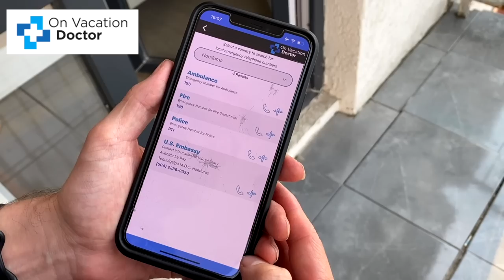Riding to GUATEMALA'S LOST CITY in the jungle 🇬🇹 [S4-E19]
🚑 Download On Vacation Doctor and enjoy 6 MONTHS FOR FREE!

00:00 - Intro
01:24 - Ready to Explore!
14:28 - Back on the Bike...
17:45 - Unbelievably Hot!
20:18 - Room with Air Conditioning?

It is day 370 of our Guinness World Record attempt to become the Youngest Pair to Circumnavigate the Globe by Motorcycle! In this episode we explore the Mayan ruins of the ancient city of Tikal in Guatemala and experience one of our hottest days riding on the bike so far!

📍Guatemala
Tikal National Park ➜ El Ceibo
236km

⛺️ CAMPING GEAR ⛺️
Sleeping Mats